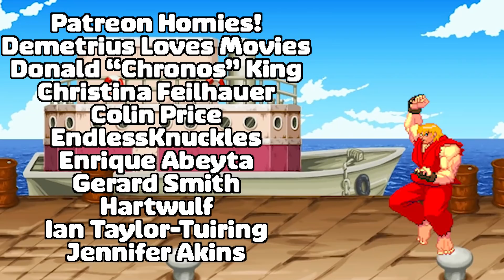STARSHIP TROOPERS (1997) TWIN BROTHERS FIRST TIME WATCHING MOVIE REACTION!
Starship Troopers was nothing but a surprise, I was expecting something more comedy focused but boy was I wrong!

Chris G.